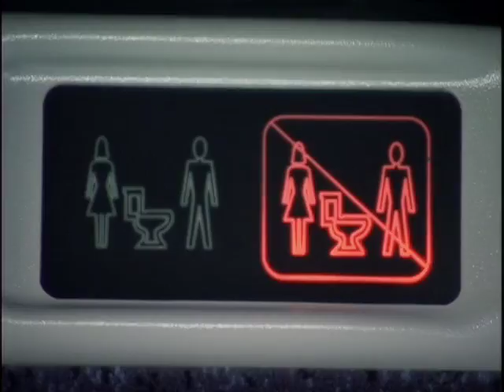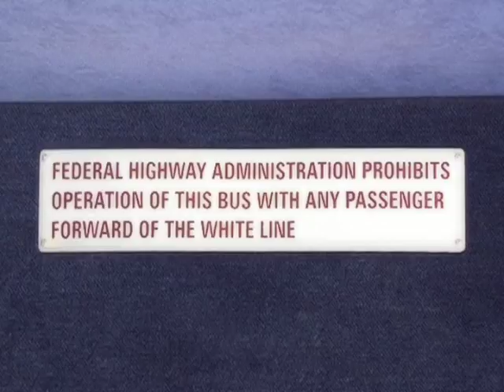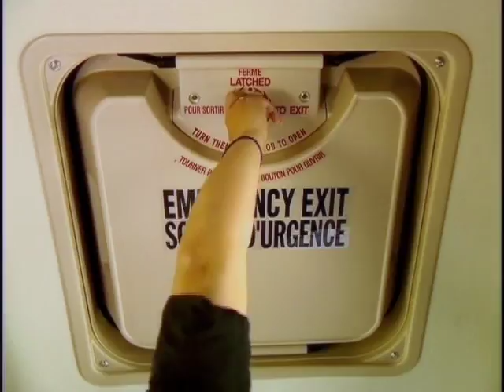Safety video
This video is about H&L Charter Safety